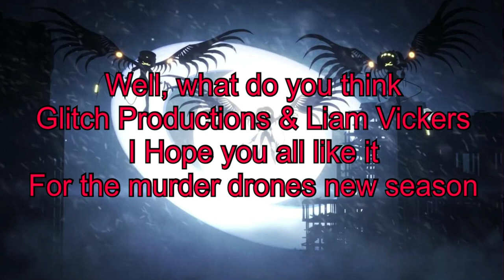Rifle Bilson Voice - Murder Drones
Kevin Andrew Rivera will the best voice actor for
murder drones season 2 or upcoming season

Just like he did got the best voices for alex mercer & dimitri from fire emblem in the Death battle series

Rifle Bilson is a New Villain in Murder Drones new season

Video I used for this video is Guts Vs ￼Dimitri & Cole McGrath Vs Alex mercer
In Death Battle season 10

Leave the comments down below to see what do you all think.